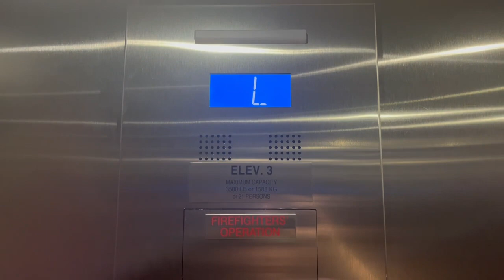OTIS Series 7 Hydro Shuttle Elevator Rutgers University Main Campus Honors Building-New Brunswick NJ